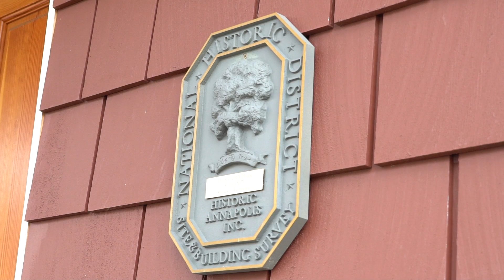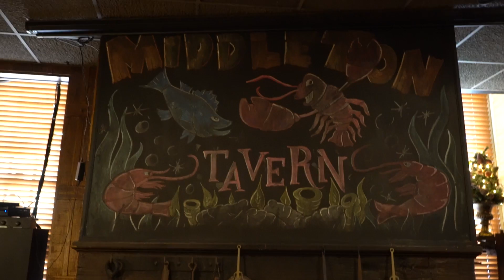Christian Harder Takes Us Around His Hometown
On his day off from the WPTDeepStacks Maryland Main Event, Live! Casino and Hotel ambassador Christian Harder takes us around his hometown of Annapolis, Maryland.

Check us out on Instagram